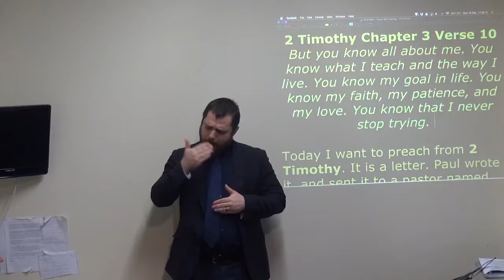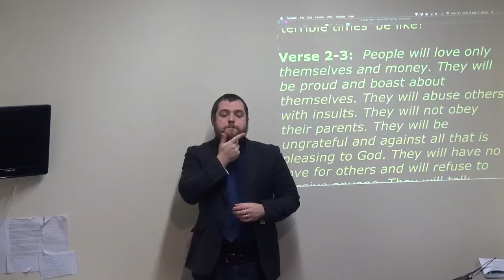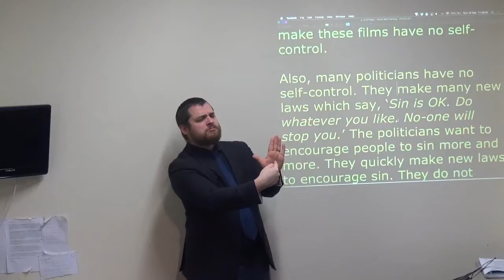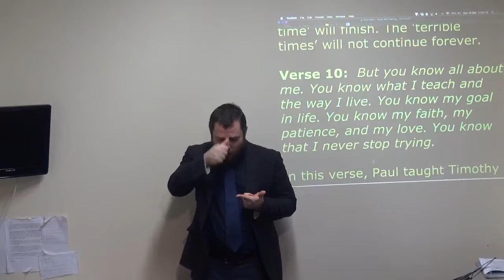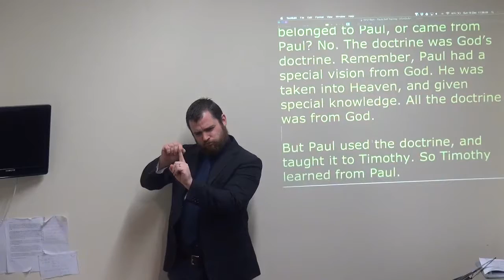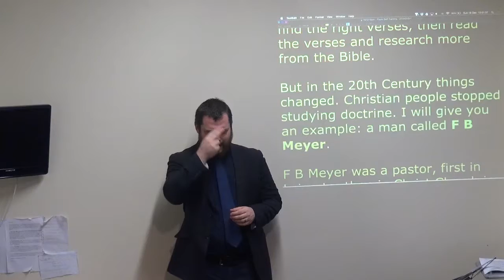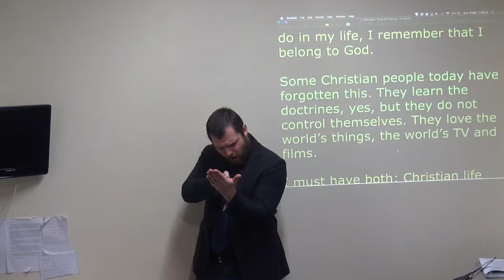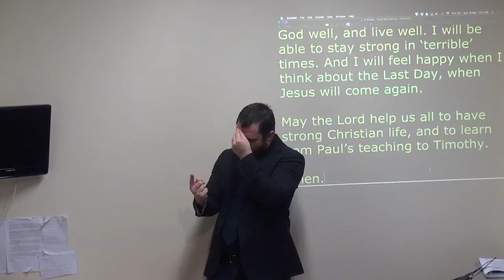18thDec - 'Paul's Self Training' (BSL) - 2TimCh3v10 - Sunday Morning Teaching